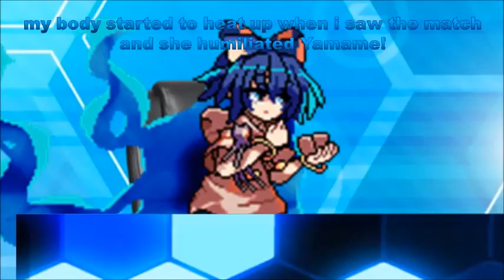MI MUGEN WT (Round of 32) - Yamame Kurodani VS Syzmon Olszowy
In this match, Yamame the Touhou participant will fight against participants from Poland!
will Yamame go to round of 16?

Yamame Kurodani:
Yamame Kurodani by .DAT
Kisume by kita

Syzmon Olszowy:
Pinkamena by smhungary89
Blossom by DoomGuy II

Stages:
Misaki City Park - Sunset by Saiyajin Mui